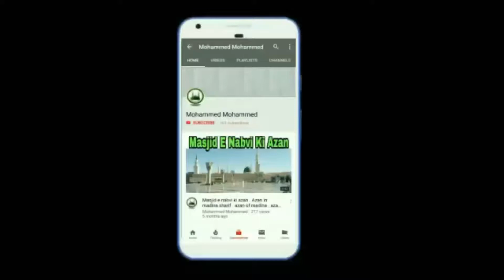Hamari Milad Mein Sarkar Tashreef Late Hain By Mufti Mushtaq Ahmed Maqboli